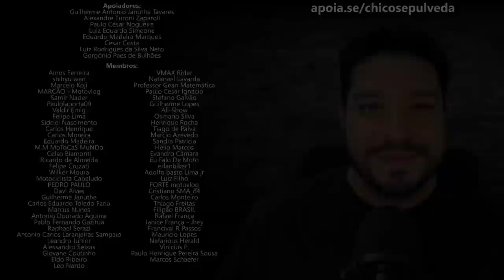Não tenho pena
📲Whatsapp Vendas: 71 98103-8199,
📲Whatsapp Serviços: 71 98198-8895